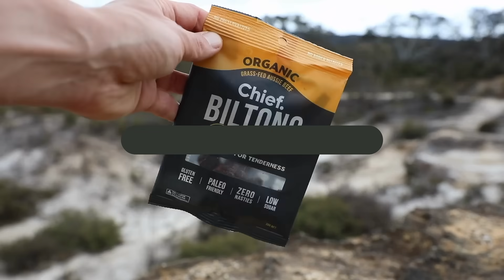Is Biltong Better Than Jerky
Biltong is like jerky, but better! Unlike most jerky, we naturally preserve our biltong just as our ancestors did with no added nitrates or nitrites (carcinogenic preservatives). We also don't use cheap fillers like maltodextrin or hydrolysed vegetable proteins (high in MSG). A lot of jerky is surprisingly high in sugar (upwards of 25%!) but our products have less sugar than a carrot. And because they're slow dried they're much more tender than jerky and retain over 90% of heat sensitive vitamins such as B12. Better is an understatement.